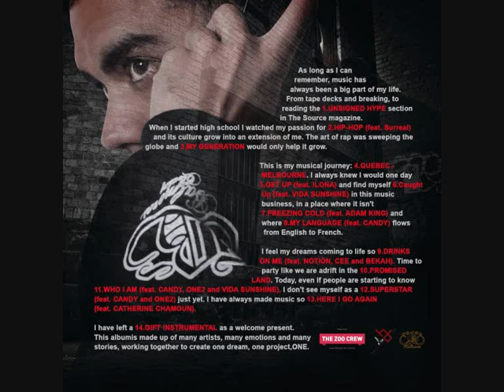NeeQ - Caught Up Feat. Vida Sunshyne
Caught Up
NeeQ Featuring Vida Sunshyne
Prod. By NeeQ for OneMusiQ
Album: One